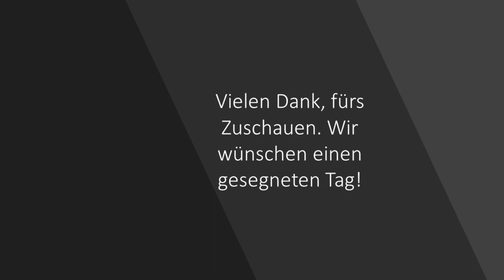Brennst du noch? (JuGo vom 20.11.2020)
Das Thema "Brennst du noch?" aus dem JuGo vom 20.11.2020 von Matze.